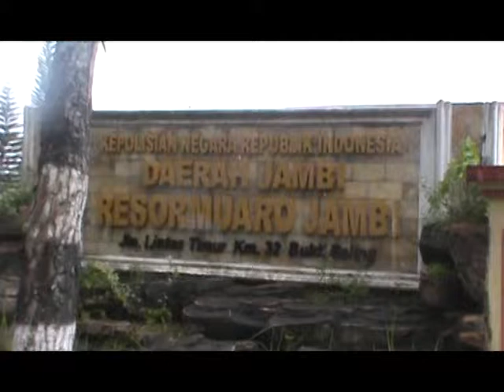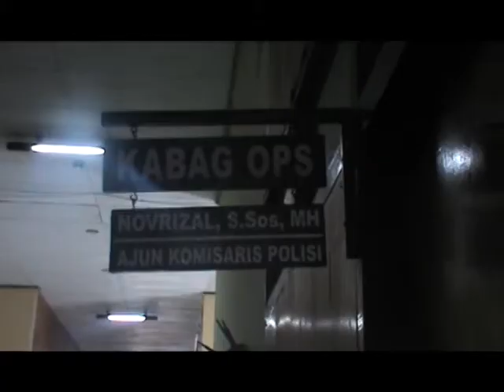Lakalantas 2015, 69 Korban Meninggal Dunia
69 orang meninggal dunia di jalan lintas kabupaten Muaro Jambi sepanjang tahun 2015. Dari 164 kasus yang terjadi didominasi oleh kendaraan roda dua dengan kerugian material mencapai ratusan juta rupiah.

Facebook.com: Jambi-TV
Youtube.com: JambiTV Kebangaan Kito